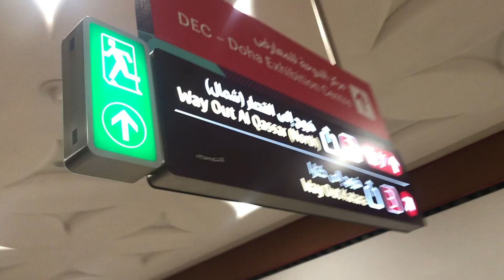KYA HAI YE | FIFA FANS😳 | QATAR 🇶🇦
Bilkul be jgye nhi mile bhai . FIFA fan’s.